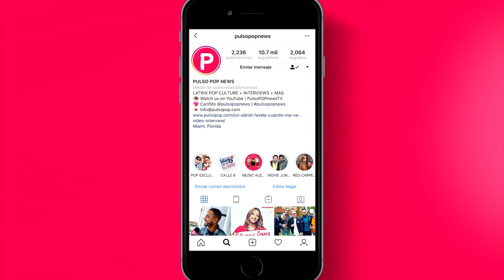NOAH CENTINEO distracted by LANA CONDOR in mid-interview 😍 | To All the Boys: P.S. I Still Love You